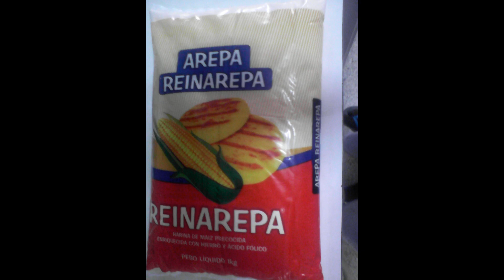masa de cachapas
hola mis soñadores , en este video encontraran una receta nueva  una deliciosa cAchapa de harina de MAIZ  espero les guste.

me puedes seguir viendo todas las semanas a las 2 y 30 con un video nuevo sobre reciclaje , manualidades,cocina, viajes y mas